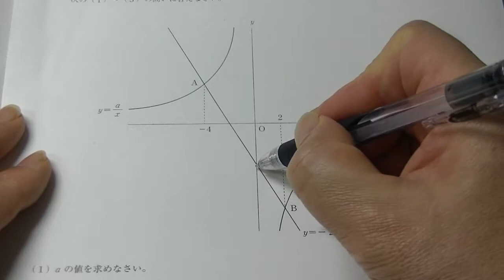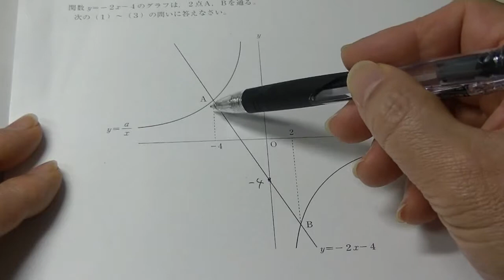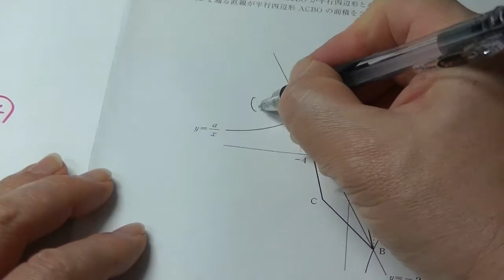大分県・平成２９年度第２回中学３年生学力診断テスト・数学の解説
生徒募集中